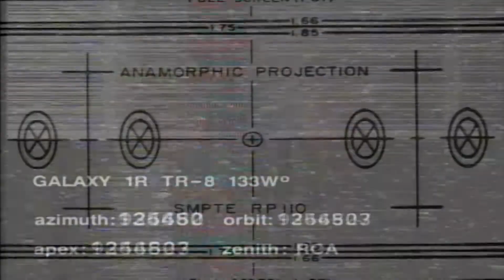The Spongebob Movie Game Mod: Blue Minikit Challenges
The Spongeball code as it is now:
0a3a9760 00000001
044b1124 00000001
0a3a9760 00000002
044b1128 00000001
484b122c 00000001
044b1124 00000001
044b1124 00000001